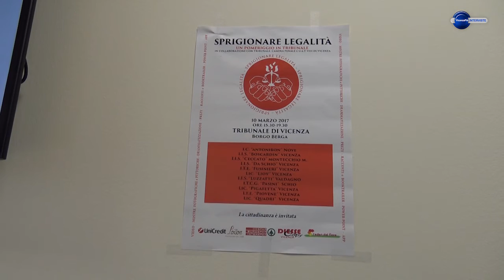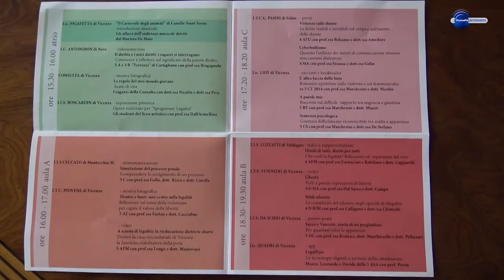Sprigionare legalità, studenti protagonisti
Sprigionare legalità è un progetto che vede gli studenti protagonisti. Alunni che hanno visto da vicino come funziona la macchina della giustizia. Per approfondimenti clicca qui